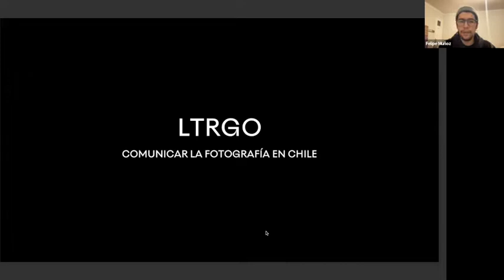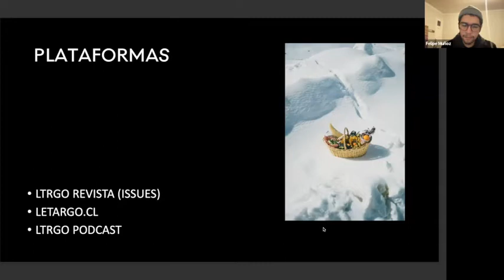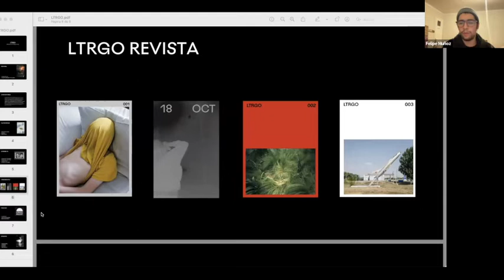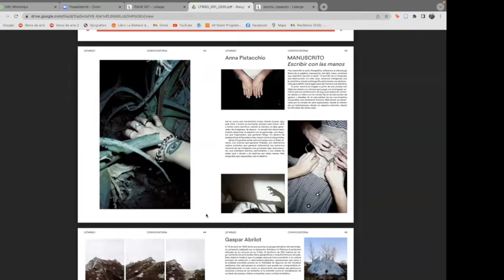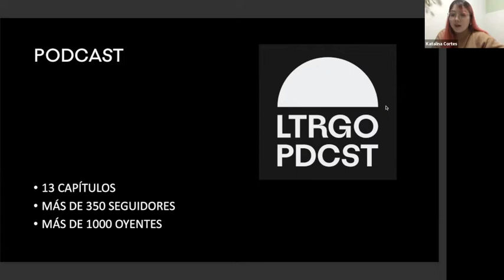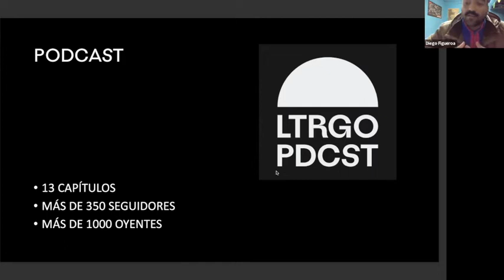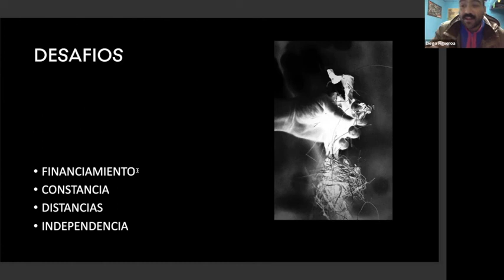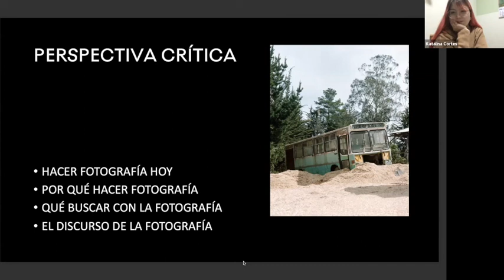Charla Revista Letargo | El tacto de la luz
En esta ocasión tuvimos el privilegio de contar con la participación de tres integrantes de revista Letargo, quienes nos compartieron sus experiencias, objetivos y desafíos en este proyecto.